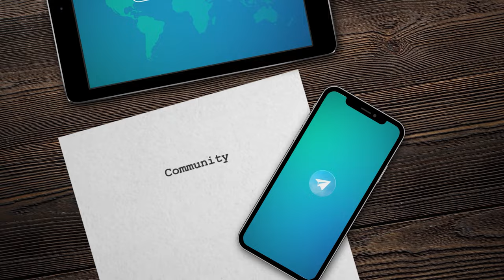Магия успеха: Как правильно составить сценарий жизни и улучшить свою жизнь через здоровый сон! | МСО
МСО - проактивное сообщество для поддержки друг друга в саморазвитии и личностном росте.

Вебинар: «Мозг. Инструкция по применению». 2 часть.